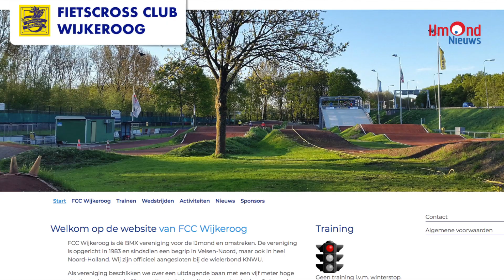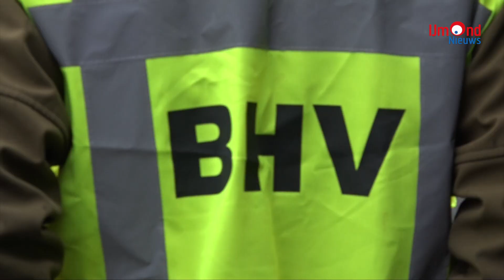BMX clinic op skatebaan Geelvinckstraat Heemskerk